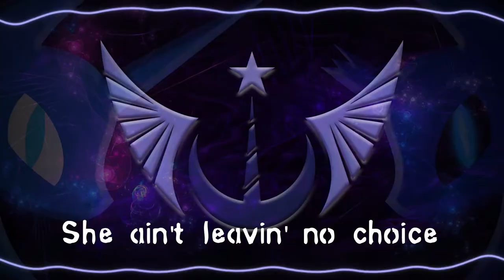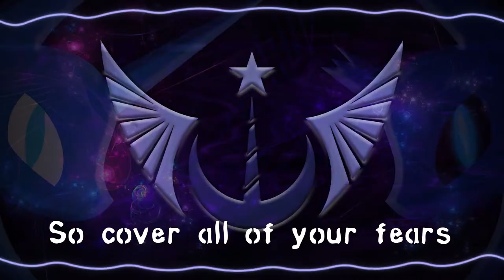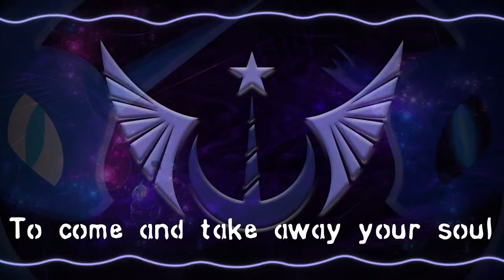Sanuv Pacifist | Nightmare Night (Remix Cover) {ft. DMDC}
HAPPY HALLOWEEN EVERYONE! Hope you guys enjoyed this remix cover! Huge thanks to Dani for his voice, go show him some love, and hope to see you all for the next release!
(Click "Show More" for more details & store link!)